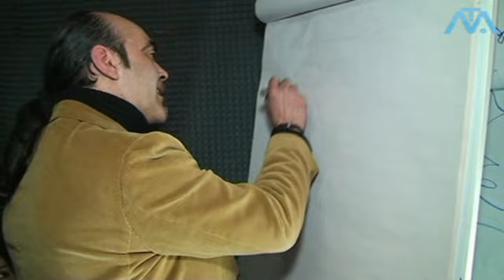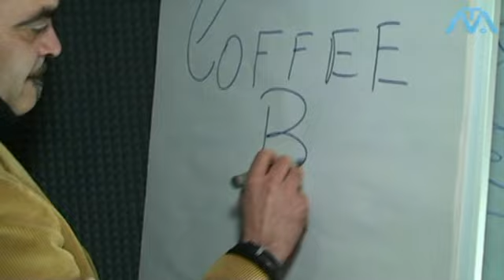Coffee Break 1^ puntata - prima parte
Ospite della prima puntata di Coffee Break, programma ideato e condotto da Big Wave per MediAriano il grande talento cantante e interprete del Rock Tommy Lee.